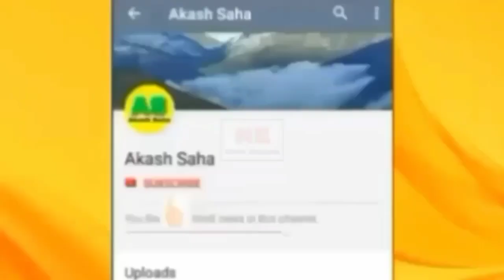ভাইরাল ভিডিও অনুব্রত মণ্ডল কে গরু চোর বলে স্লোগান দিলো সাধারণ মানুষ চোখে জল অনুব্রত র